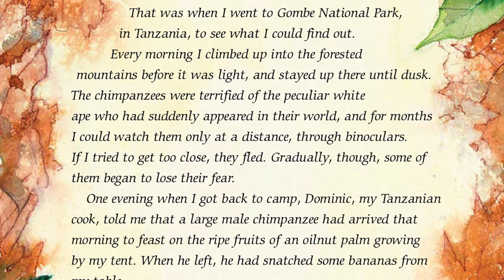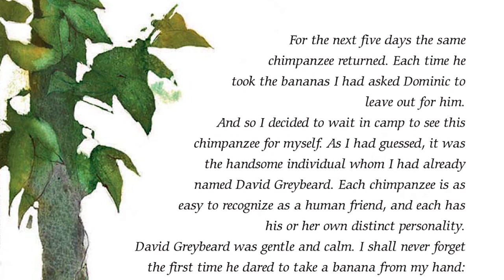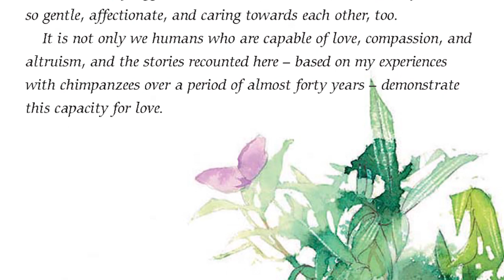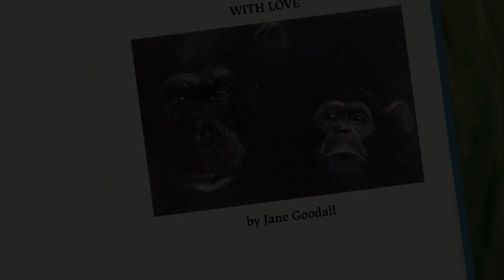📚 Storytime with Dr. Jane - With Love: Mel and Spindle by Jane Goodall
Join Dr. Jane for 'Story Time' a virtual reading of With Love: Mel and Spindle'! Dr. Jane will continue to share some of her books with you at home, from her home in Bournemouth, England.